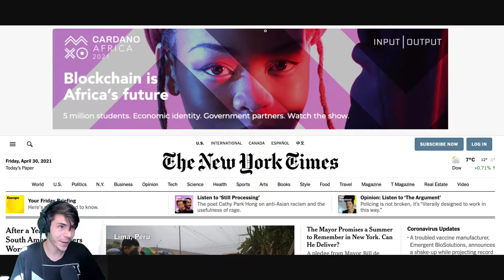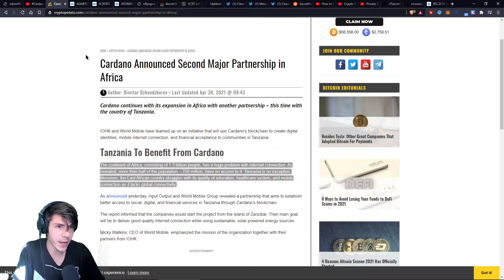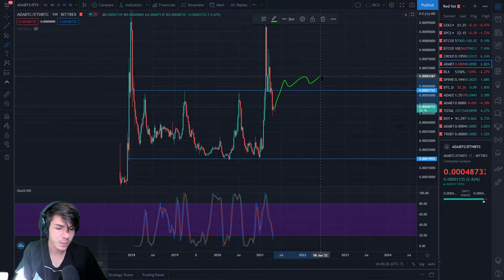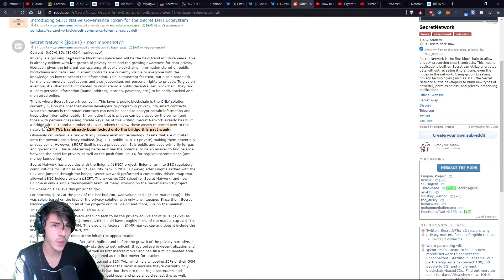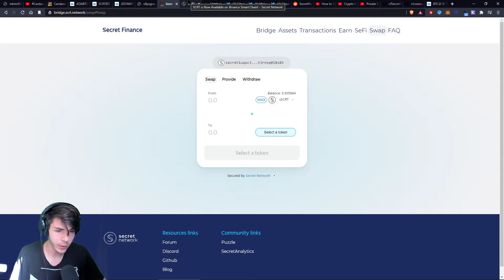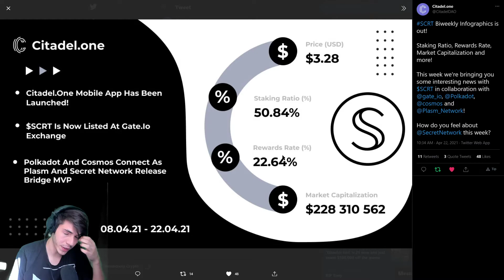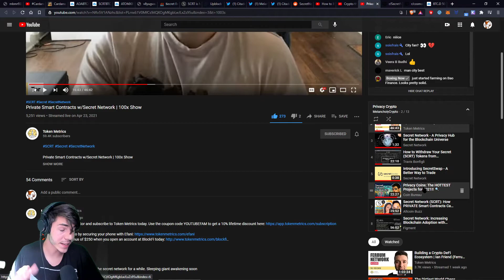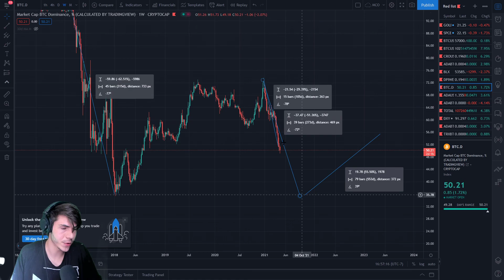Solving for Interoperability Scalability Privacy and identity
0:00 Cardano annoucements
3:40 Price charts
6:40 ATOM/Secret
13:40 Subreddit stats
14:16 BTC dominace

Every blockchain can benefit from the programmable privacy Secret Network provides. And they will.
Today: Ethereum
Soon: BSC
Next: IBC, $DOT ecosystem, and more.